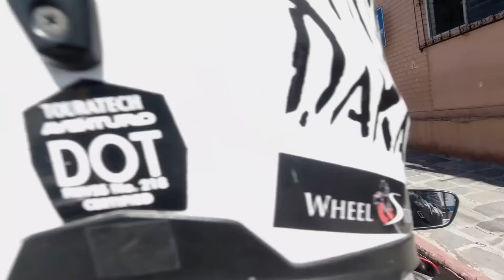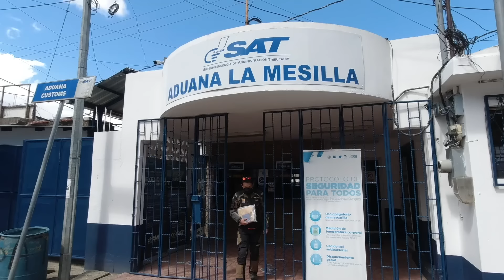EP. 36 : Kena Masalah Pas Masuk MEXICO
Dari Guatemala lanjut gas ke Mexico lewat perbatasan La Mesilla di Provinsi Chiapas. dan masalah terjadi dengan dokumen motor karena peraturan negara Mexico yang mengharuskan surat kendaraan harus sama dengan pengendara.

Salam Adventure.